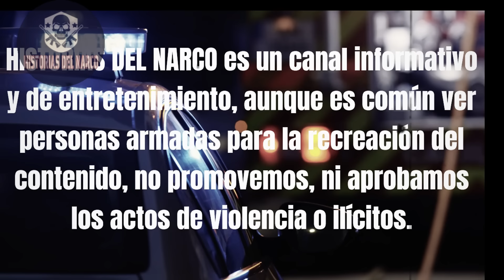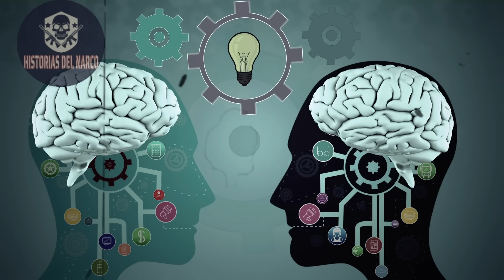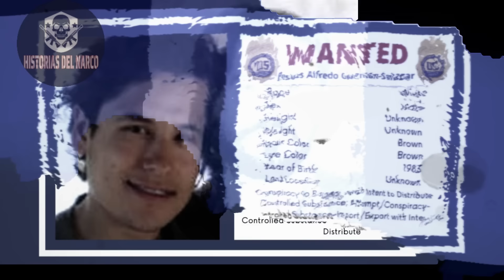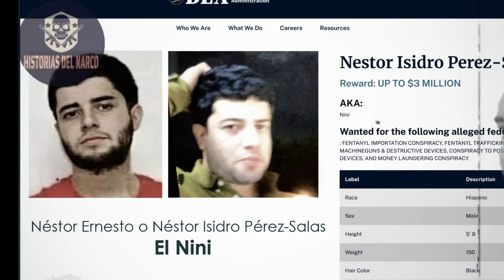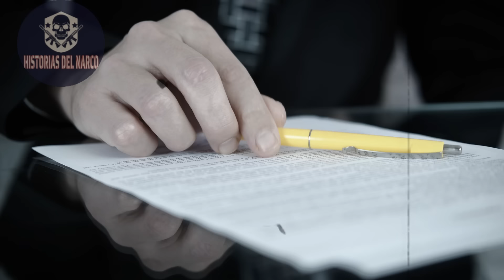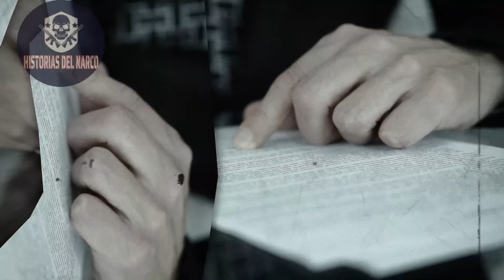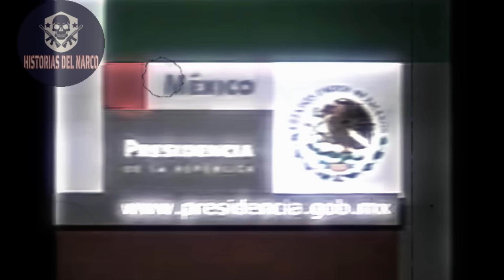HISTORIA.- Manuel Fernández Valencia El Animal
La Vida y Caída de Manuel Fernández Valencia